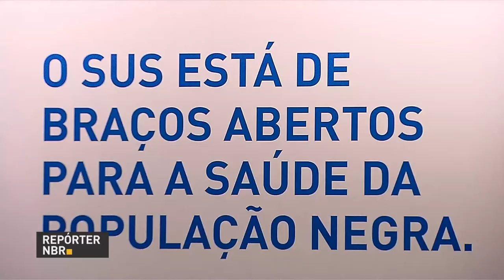BOLETIM REPÓRTER NBR 18h - 21 de novembro de 2017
REPÓRTER NBR - 21.11.17: Novas regras para as emissões de certidões de nascimento, casamento e óbito foram definidas pelo CNJ. Milhares de cartas enviadas por crianças ao Papai Noel dos Correios estão à espera de interessados em adotá-las em todo o Brasil